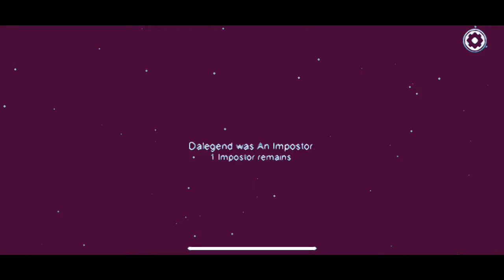More Among Us